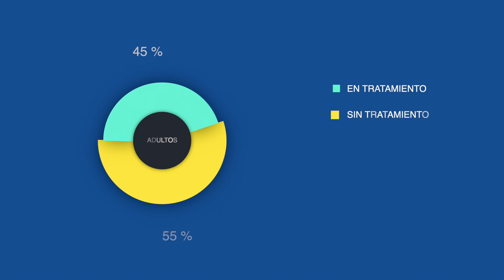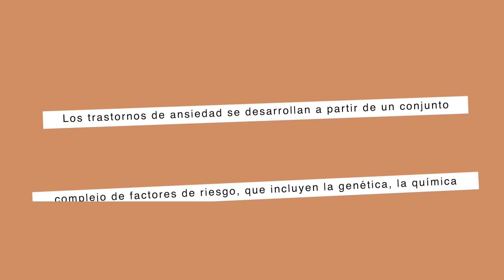What It's Like To Live With Chronic Anxiety | Maiah Ocando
May is Mental Health Awareness month and me (as a lot of people in these crazy times) suffer from a version of it. Therapy, medication, self-care can be so confusing or difficult, but itʼs important to start exploring options and seek help! And that is why we need to make sure we have affordable options and support for mental health care.